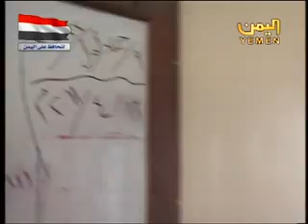فشل محاولات المشترك فرض عصيان مدني في عدن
مصدر أمني يؤكد فشل محاولات عناصر خارجة عن القانون فرض عصيان في عدن
قال مصدر أمني مسؤول في أمن محافظة عدن أن مجاميع خارجة عن القانون قامت بمحاولات فاشلة لقطع الطرقات الرئيسية في بعض مديريات عدن ومهاجمة رجال الشرطة بالأعيرة النارية من بعض الأماكن غير المعروفة ومن وراء بعض العمارات .

وأوضح المصدر أن تلك الأعمال الخارجة عن القانون نتج عنها إصابة إربعة أشخاص في مديرية المنصورة في حين أصيب خامس بمديرية المعلا في ظروف غامضة .. مبينا بان المجاميع الخارجة عن القانون حاولت الإعتداء بالقوة على جنود الشرطة لانتزاع أسلحتهم غير أنها لم تتمكن من ذلك وتم القبض عليها .

وقال :"إن تلك العناصر قامت أيضا بإحراق سيارة للشرطة وسيارات مواطنين, فضلا عن محاولتها إحرق قسم الشرطة بمديرية المنصورة، إلا أنه تم إحباط ذلك ".

ولفت المصدر إلى أن تلك العناصر كانت تسعى إلى القيام بفرض ما سمي بـ"العصيان" بالقوة لشل الحركة إلا أن يقظة الأمن والمواطنين المخلصين أفشلوا تلك الاعمال الفوضوية ولم يتحقق شيئا مما كانت تريده تلك العناصر.

ونفى المصدر وفقاً لوكالة سبأ صحة ما بثته قناة العربية من مشاهد لمحلات مغلقة وأدعت أنها من مدينة عدن بعد فرض العصيان فيها .. مؤكدا أن تلك المشاهد من مدينة أخرى وليست في عدن التي تسير الحياة والأنشطة والأعمال فيها بصورة طبيعية وإعتيادية.

والصوره تتحدث عن نفسها